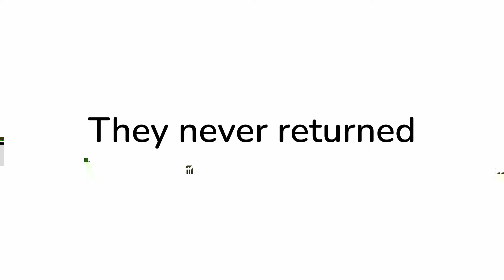The story of the giant and the farmer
The story of the giant and the farmer. You won't believe how this story ends.

Textures and running animantion:
Among Us By Innersloth
Texture By Innersloth
Animated By SalaBentey Channel